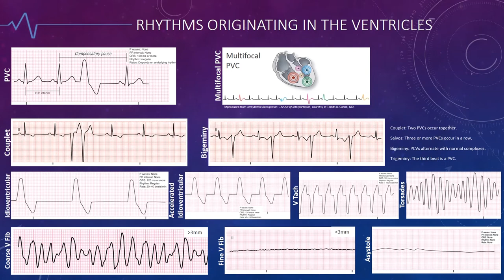Tuesday Topic 011: Rhythms Originating in the Ventricles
Dr. John Garner talks about how to identify rhythms originating in the ventricles of the heart.